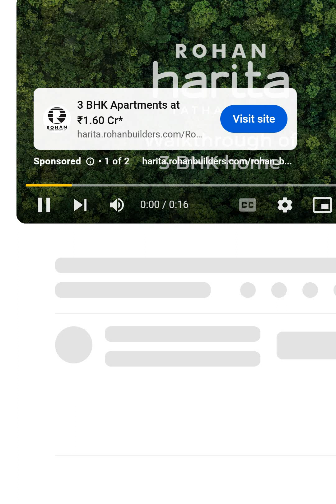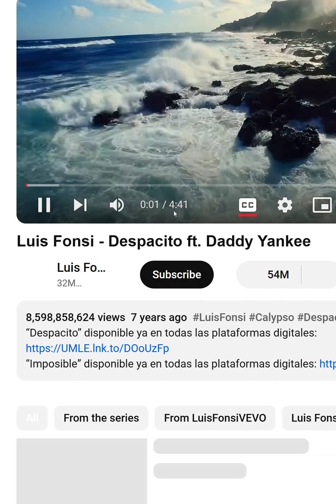Playing a YouTube Video using Python